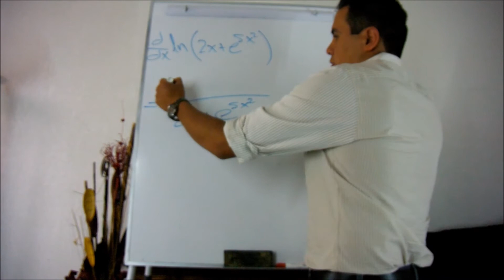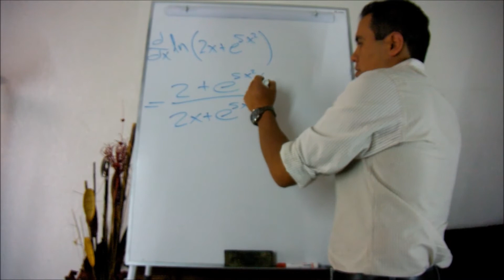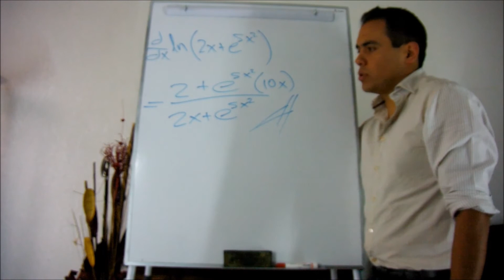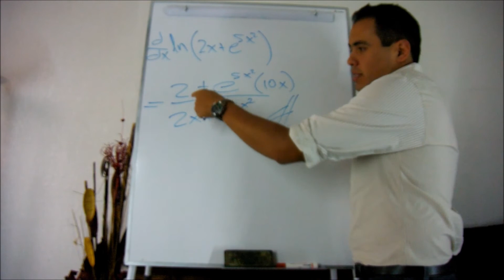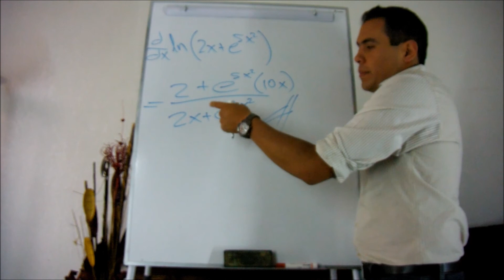Derivada de un logaritmo natural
Derivada de una función